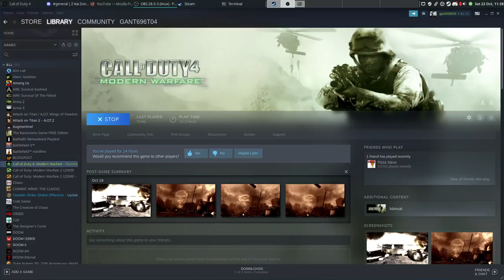Glitching and results in COD4 (All Ghillied Up)